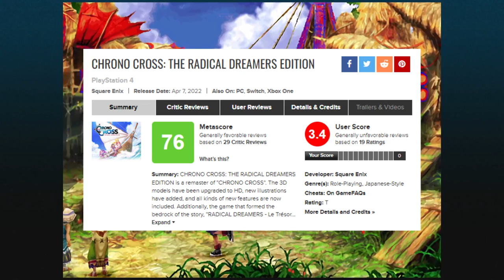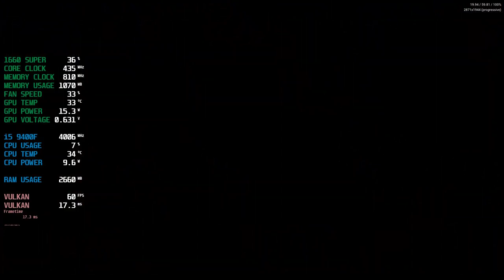Fãs ODIARAM ""remaster"" de CHRONO CROSS! Jogo ficou PIOR que do PS1!